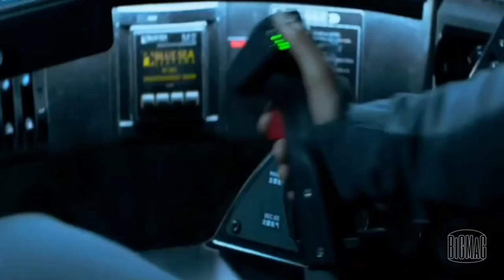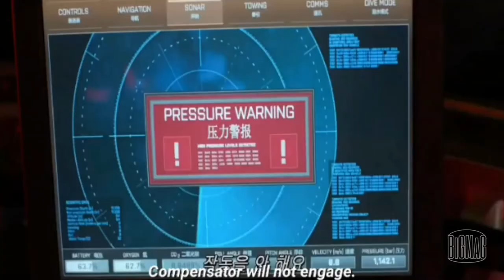The Meg - It's a huge squid.